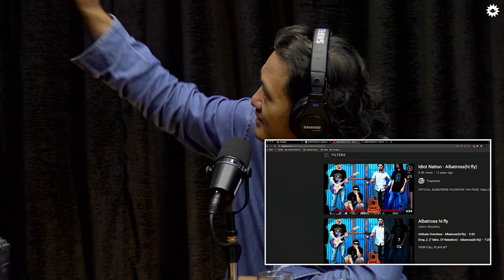Diwas Gurung On How He Joined 'Albatross'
Kiran Nepali, a sarangi player and Kutumba band member, and Diwas Gurung, a producer, musician, former ‘Albatross’ and ‘Ayurveda’ band member joined us in this episode of On Air, where we discuss whiplash to sarangi, Albatross, Gandharvas, Ayurveda, the Beatles, Kiran on EDM, Indian classical music, Kutumba band, and many other aspects of their musical journey.